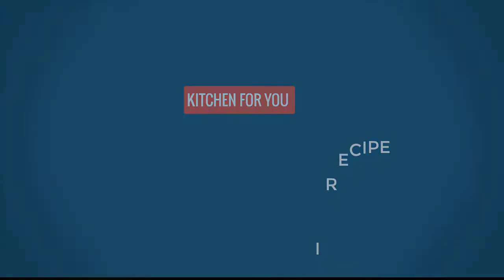Best Mutton Biryani Recipe In Hindi / Mutton Dum Biryani / Simply Homemade Biryani Recipe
Mutton Dum Biryani | Recipe-Restaurant Style  Dum Biryani | Mutton Briyani | Briyani recipe in hindi

Ingredients ;

Basmati rice (500)gm
Mutton (600)gm
Curd-200gm
Fried onion-5 (large)
Mace (javitri)-2
Cloves (lavang)-8to10
Cinnamon-4 inch
Black cardamom (crushed)-2
Green cardamom( crushed)-5
Ghee-4 tbsp
Cooking oil-2 tbsp
 biryani masala-25 gm/4 tbsp

KITCHEN FOR YOU